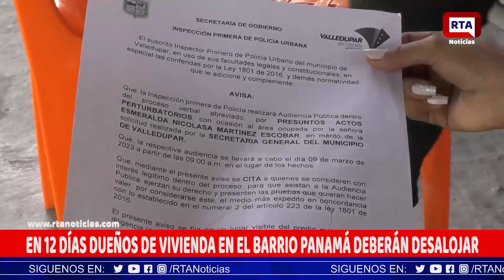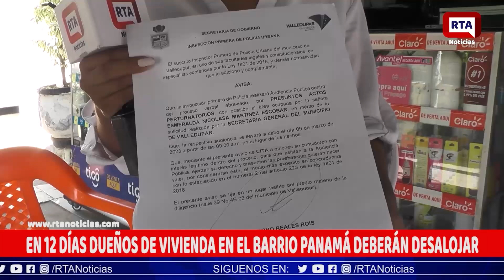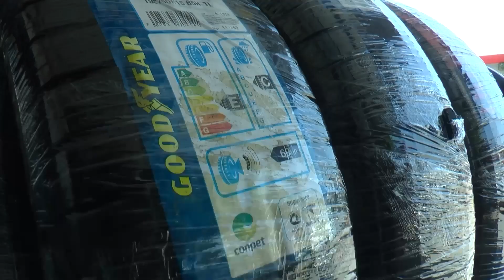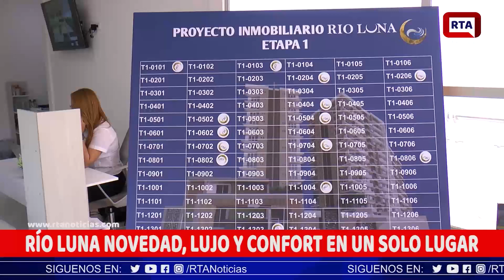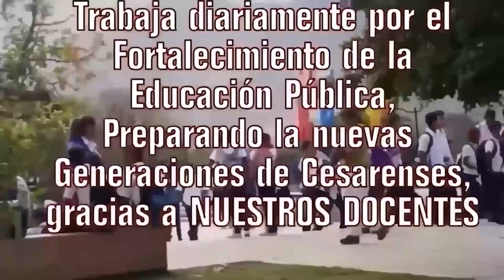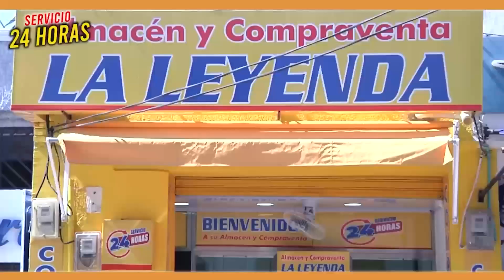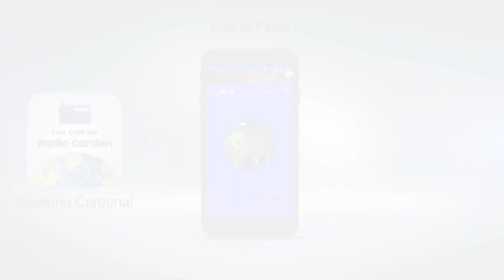RTA NOTICIAS 30 DE MARZO DE 2023